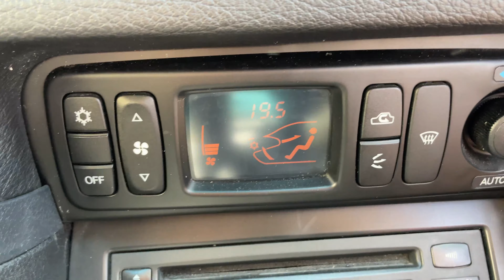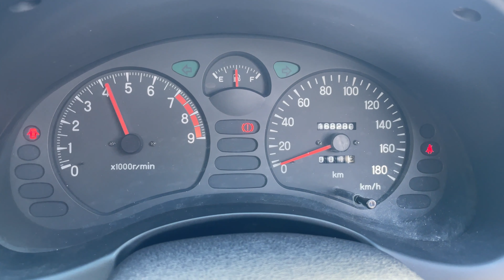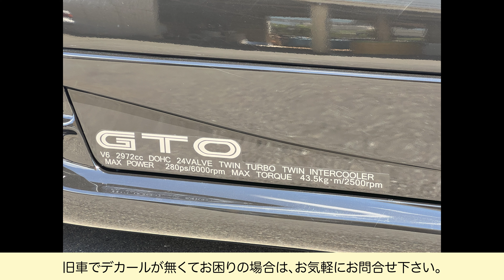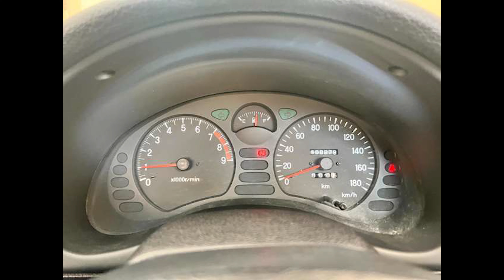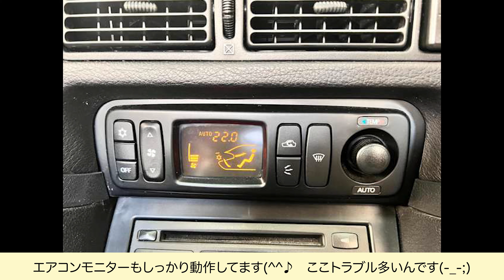平成9年式MITSUBISHI GTO TWIN TURBOのご紹介！！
こんにちは！ミハラ自動車です。

今回は、MITSUBISHI GTOツインターボのご紹介。
こちらは後期型のGTO！GTOとしてはオプションだったデカールもしっかり！！スペックを自慢しながら走行できますよ〜ww

車検・整備(分解整備・電子制御装置整備)、板金・塗装、新車・一般中古車・ネオクラ車販売、LPガスとガソリンで走行するバイフューエル車販売・架装などお車の事はお気軽にお問い合わせください。
他にもめっき加工、オリジナルステッカー作成、旧車の絶版デカール復元なども行っています。
ホームページより無料見積もりも行っています。
●会社名 : ミハラ自動車株式会社【エムクラフト】
●郵便番号 : 807-0813
●住所 : 福岡県北九州市八幡西区夕原町3-50

【整備士募集】一緒に働く整備士を募集しています！